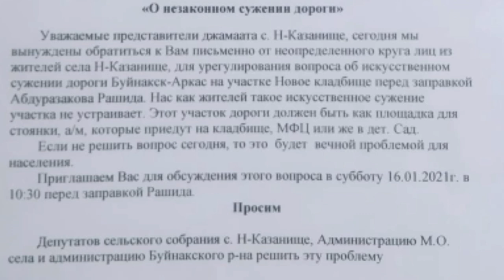Собрание инициативной группы по рассмотрению вопроса сужения дороги Буйнакск-Аркас.